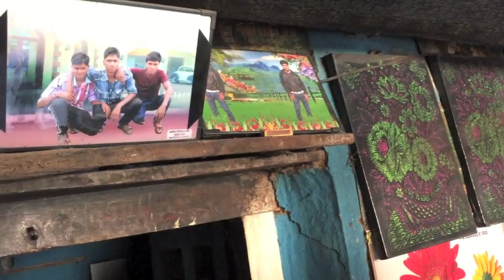India 2015: Incredible Tiger Sightings!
Here another of many videos to come, highlighting our previous traveling adventures before we started vlogging. The videos are not to the quality of our current vlogging. Additionally, the length of our archived videos are a bit too long. Nevertheless, we have decided to upload these past films in the event that our family and friends would like to see them.

This is our tiger safari trip in India!

We post almost every other day. Keep coming back for more travel ideas and tips.

We love traveling and teaching! Our channel combines our greatest passions and adds in a few others, such as our love of animals, adventure, and photography.

No photos/video for: Mexico, Panama, California, South Dakota, Iowa, Montana, Idaho, Florida, Texas, Alaska, Virginia